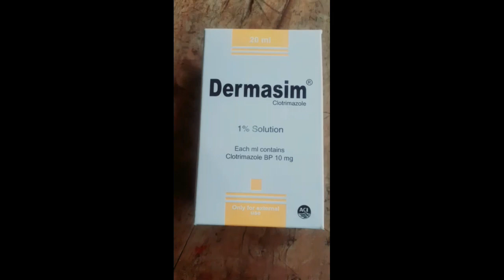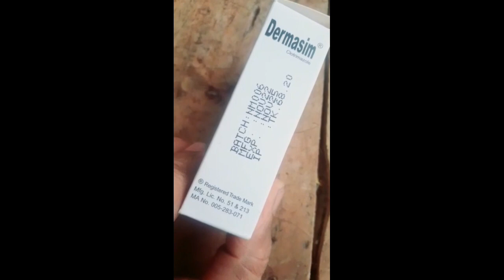নক কুনির জন্য খুবই উপকারী জিনিস